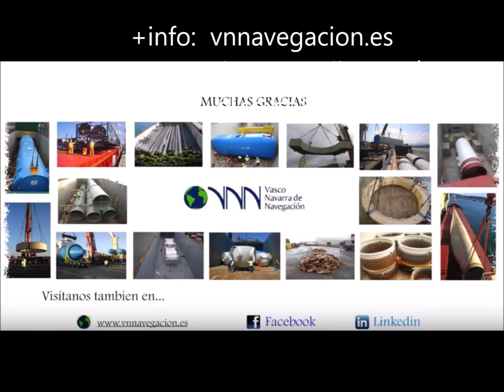30 VN Navegacion -Spain- Receiving windmill towers on vessel bridge trailer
Equipments with dimensions more than 4 mtrs high, transported on vessels bridge trailers from factory to port and then loaded on board for sea carriage to west Africa